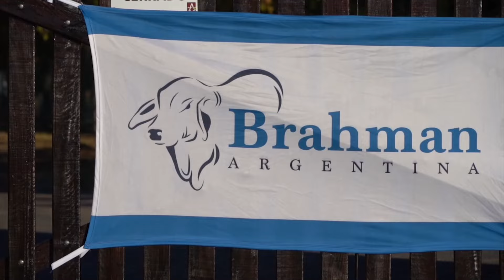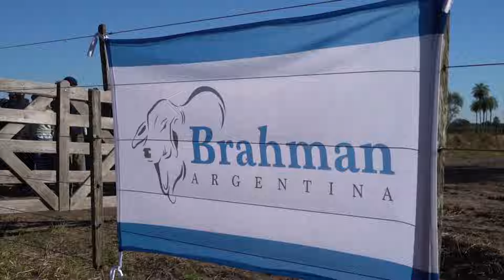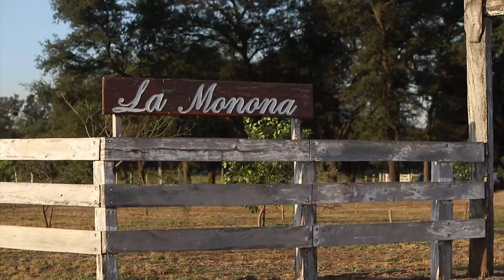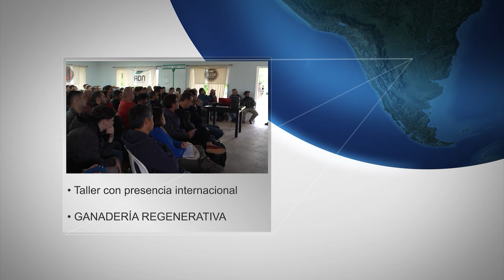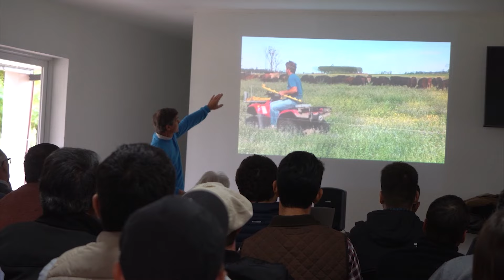EL MIRADOR EN LA NACIONAL BRAHMAN 2024 // CABAÑA DON SENDO // GANADERÍA REGENERATIVA | TERRA CHACO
TERRA CHACO 21 JUNIO 766